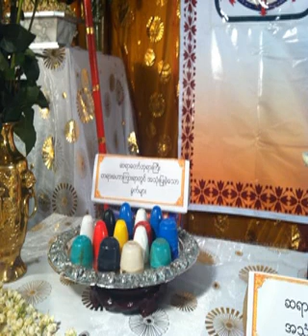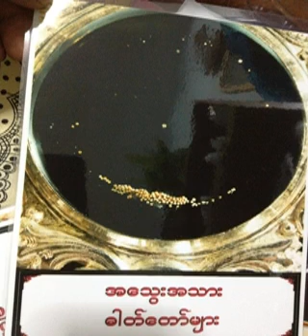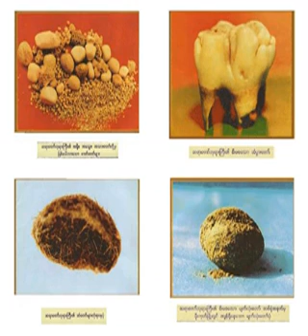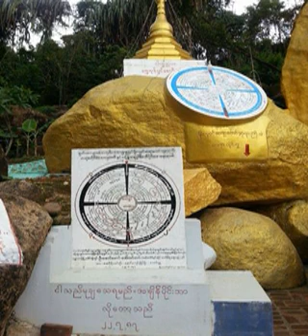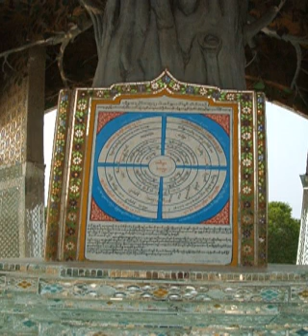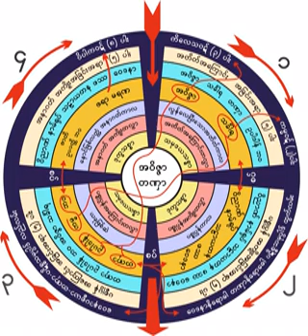၁၅၁၁။ 12 03 61 ဘ၀ထူးႀကီးကိုအလြဲသံုးစားမလုပ္ရန္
၁၅၁၁။ 12 03 61 ဘ၀ထူးႀကီးကိုအလြဲသံုးစားမလုပ္ရန္